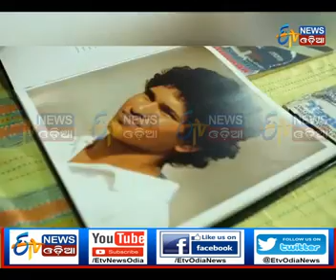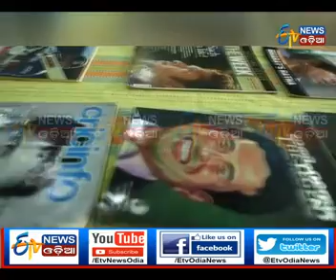Sachin Museum - Etv News Odia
Sachin's Museum in Calicut,kerela